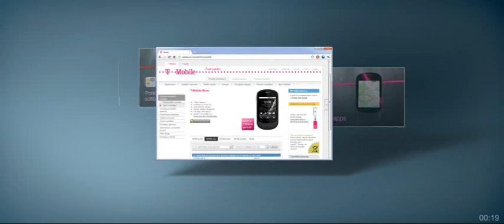Deutsche Telekom T-Mobile Move Product Video OneShot